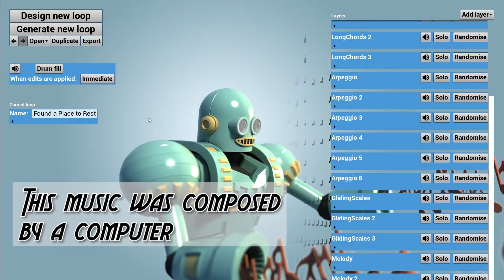Procedurally generated melodies in Robo Maestro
I've added one of the biggest missing pieces to Robo Maestro: generating melodies! It still needs work but it already produces some really nice results, as you can hear here!